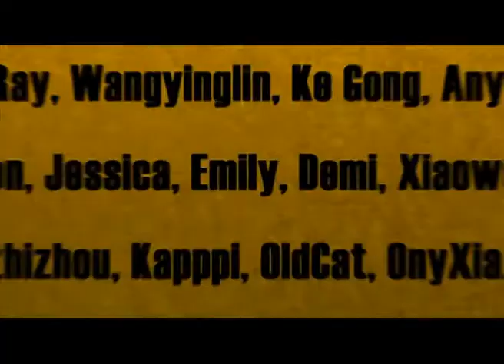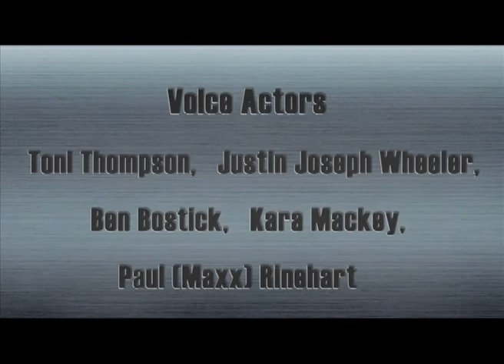Cartoon | Kung Fu Masters of the Zodiac -12 Zodiac Way-English-161 | Feral Knight